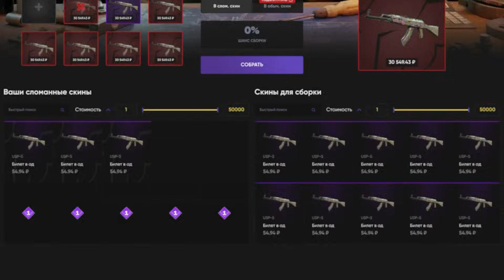УГАР В АВТОДОМЕ СО СТАЕЙ! | УТРЕННИЙ ЗАКУП! РАВШАН ИРЛ УГАР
Улучшай свой СКИНО-ЗАВОД по ссылке сверху ☝️
✅ TYAGI - промо на 15%